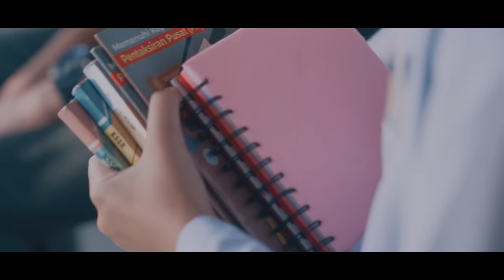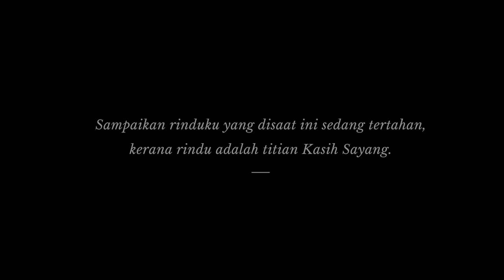Nasrul Ikhwan - Merana (Official Music Video)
Merana by Nasrul Ikhwan

MERANA

Cinta ini membunuhku
Menghancurkan segalanya
Engkau pergi tinggalkan aku
Merana aku jadinya

Sungguh aku ku tak mampu
Membencimu kekasihku
Biarpun berkali telah kau sakiti
Setiaku masih dihati

Oh sayangku dengarkan lah aku
Rintihanku yang mendambakanmu
Sungguh aku sungguh cinta kamu
Selagi berdetak jantungku

Oh kasihku kembalilah kamu
Kepadaku yang setia menunggu
Mengharap kau kembali
Mengubat luka yg kau beri

Membencimu kekasihku
Setiaku masih dihati

Rintihanku yang mendambakanmu
Selagi berdetak jantungku

Mengapakah ini semua
Harus terjadi pada kita
Sekian lamanya kita bina
Hancur semua kerna dia

Kini aku
yang merana

PRODUCTION
Artist: Nasrul Ikhwan
Author: Edyzad Aziz
Composer: Edyzad Aziz
Music Arrangement: RR Studio Record & Wan Saleh
Backing Vocal: Nasrul Ikhwan
Studio: RR Studio Record
Mixing: Wan Saleh
Mastering: Felix Voon
Produce & Production: Beegood Media & CST Production
Digital Distribution: Beegood Media
Artwork Design: Wanman Algrafique Design
Photoshoot Location: Studio Lokasi
Stylish: Aizat Jaafar

CAST
Nasrul Ikhwan: Nasrul
Puteri Jannah Izwandy: Mira
Saidi: Ayah
Najwa: Ibu
Emma Hamizi: Ibu Tiri

Production: CST Production & Beegood Media
Director: Qayyum
Asistant Director: Syedalidrus
Editor: Syedalidrus
DOP & Colorist: Qayyum
Cam Operator: Azam
Art Director: Aza & Khairul Akek
Lighthing Designer: Shaurinz & Aut
Makeup: Shah Peel
BTS Director: Salman Naim
Photographer: Widad Azhar
Operation Manager: Huzaibah

LOCATION:
Sekolah Kebangsaan Seksyen 11, Kota Damansara
Dataran Kota Damansara
Mont Kiara Bayu Condominium

© Beegood Music Label & CST Production